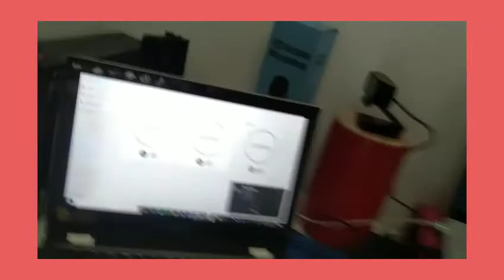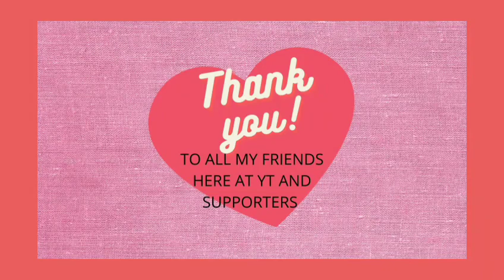DAY 1 STEPPER WORKOUT AT 🏠 FOR 20 MINUTES| CARDIO BURN THE CALORIES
Hello Everyone,

It's such a good to getting sweaty at home doing this kind of workout.

*Exercise Steppers are a classic piece of fitness equipment – ideal for cardio as well as strengthening your lower body and core.

With love and joy

Mjbeeps